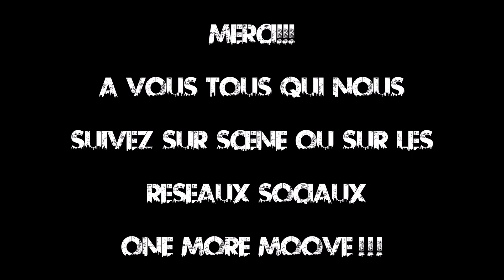SOUND OF TOWN: RETROSPECTIVE 2019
voici notre année 2019 resumée en 2 mn 35!